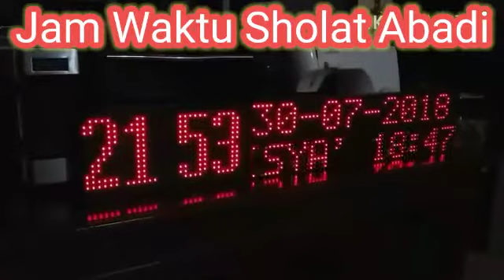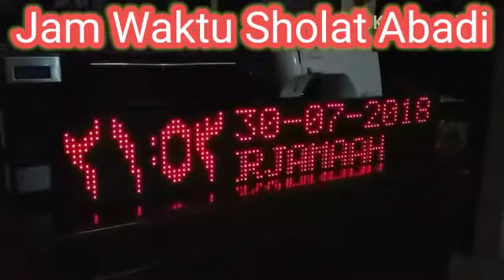arduino 5 : Robot Line Follower, Mobil Remote Bluetooth, Jam Sholat, Jam Max 7219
Belajar IT Jaman Now
Robot Line Follower, Mobil Remote Bluetooth, Jadwal Waktu Sholat, Jam Meja Digital Arduino.

-- Semoga Bermanfaat --

max7219, max7219 arduino tutorial, max7219 dot matrix 4 in 1 display module, max7219 arduino, max7219 clock, max7219 esp8266, max7219 scrolling text, max7219 clock arduino
robot arduino, robot arduino projects, robot arduino indonesia, robot arduino uno, robot arduino sederhana, robot arduino bluetooth, robot arduino kit, robot arduino nano